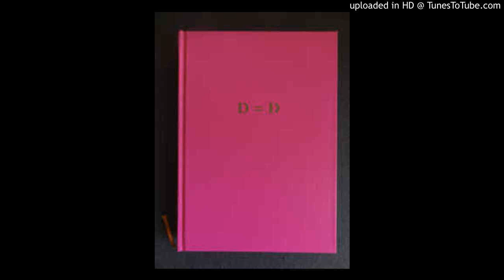6-get lost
Bryan Eubanks, Joe Foster ‎– D=D